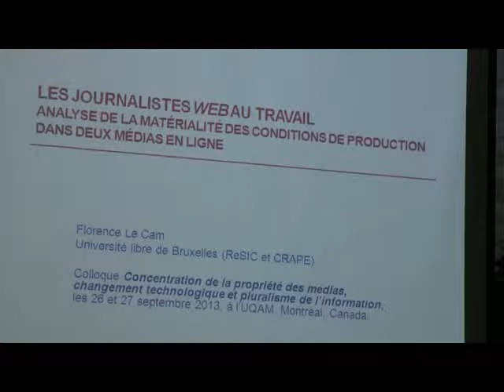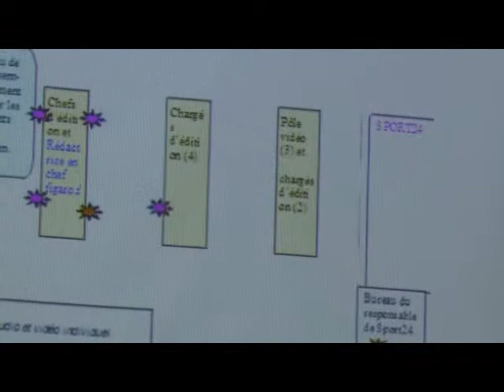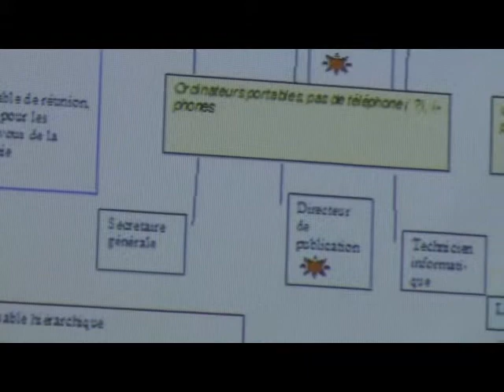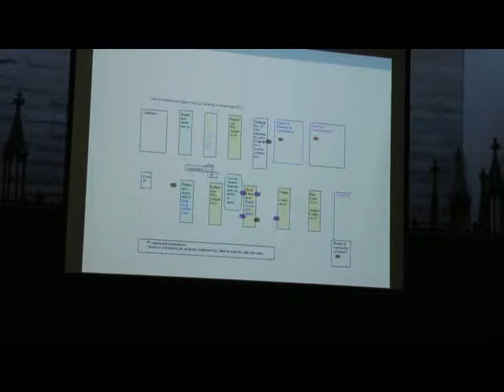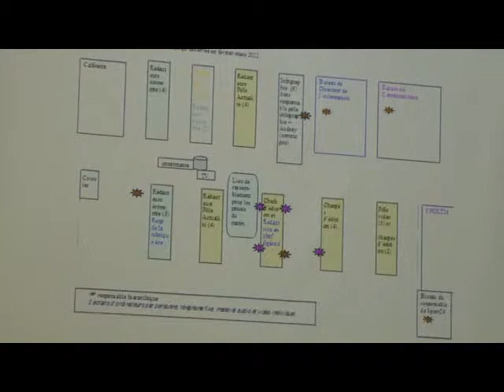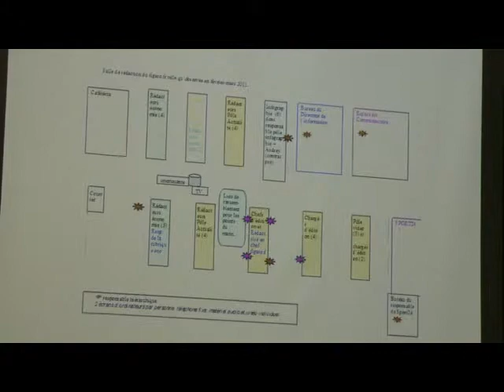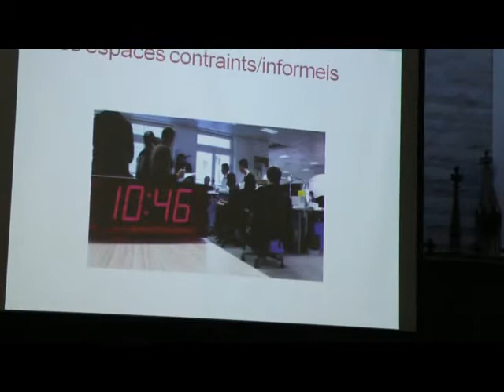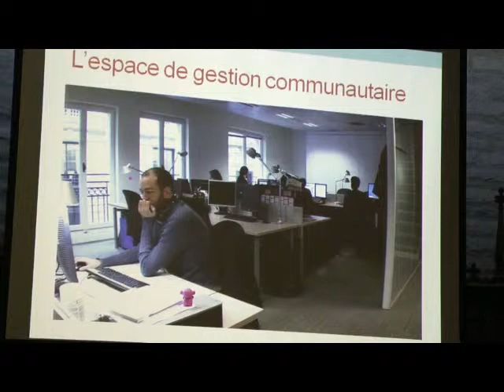Le Cam, F. -- Les journalistes web au travail.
"Les journalistes web au travail. Analyse de la matérialité des conditions de production dans deux médias en ligne."

À partir d'observations non-participantes dans deux salles de rédaction en ligne parisiennes, et d'une série d'entretiens qualitatifs auprès des journalistes (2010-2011), cette communication analyse les conditions matérielles de travail des journalistes en ligne en regard de trois facteurs : l'organisation interne des salles de rédaction, la pression de la temporalité de diffusion des nouvelles et le rapport que les journalistes doivent entretenir (ou pas) avec le public d'internautes. Analyser la matérialité du travail journalistique nous permet de penser non seulement les outils à disposition (matériel informatique, CMS, téléphone, etc), les organisations de travail (les bureaux à disposition, les planning des horaires, les lieux de réunion, les présences physiques obligatoires, etc), et les actes quotidiens (la recherche et l'usage des sources, la hiérarchisation de la homepage, la consultation du trafic, les interactions multiples dans la salle de rédaction).